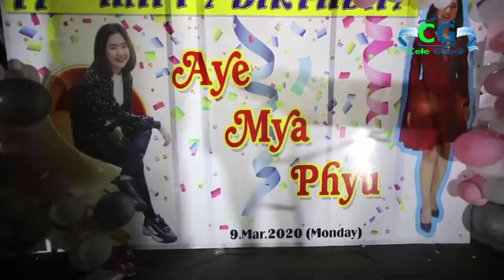Happy Birthday - Aye Myat Phyu 17th Birthday (9.3.2020)